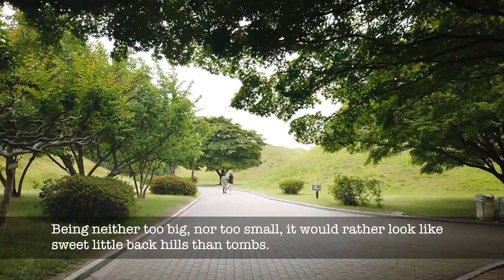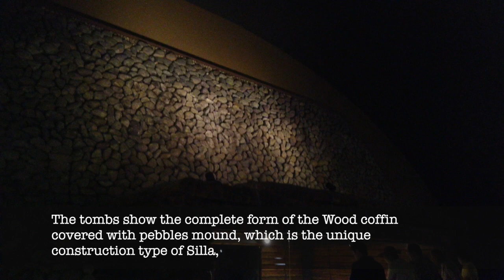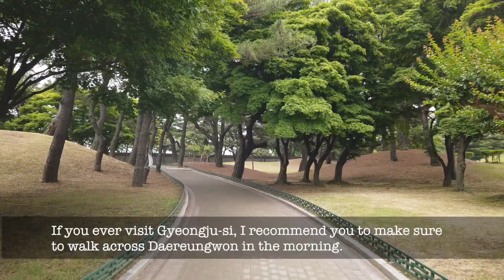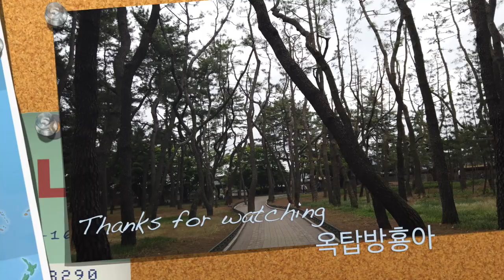[Visit Korea] Daereungwon Ancient Tombs(경주 대릉원)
경주 대릉원
Gyeongju Daereungwon Ancient Tombs is a region of tombs of Silla dynasty, located in Gyeongju-si, Gyeongsangbuk-do.
It was designated as the 512th historical landmark of South Korea on July 28, 2011.
Across width of 40hectares, 23 of small burial mounds draw a curved line, covered with green grass.
Being neither too big, nor too small, it would rather look like sweet little back hills than tombs.
Burial mounds of Silla millennium, itself looks like a piece of art.
Not only its night view with magical lighting is beautiful, but also the morning view, mixing with the path through a wood, with walking along the open field, Daereungwon is even more refreshing.
The best part of Daereungwon Tombs is Cheonmachong Ancient Tomb, whose inside is open to the public. (The others are not.) It was a big surprise to the world when so many artifacts were found in the excavation of it.
Cheonmachong was titled so, because Cheonmado, a drawing of a white Cheonma(Pegasus) flying up to the sky, was found in it.
Cheonma is carved on birchbark, which had been made into a calf protecting pad for horse riding, the image of an imaginary horse flying through the clouds makes us feel the modern beauty.
The tombs show the complete form of the Wood coffin covered with pebbles mound, which is the unique construction type of Silla, The gold artifacts came into the world, the best work of Silla crowns discovered so far, 出(pronounced Chool in korea)-shaped gold crowns, and belt ornaments, gold rings and so on. It shows the peak beauty of Silla ancient art.

filming by OSMOPOCKET